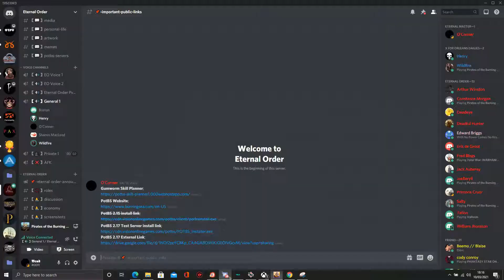Brits vs Rats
4v6 that turned into a 5v6 at IP